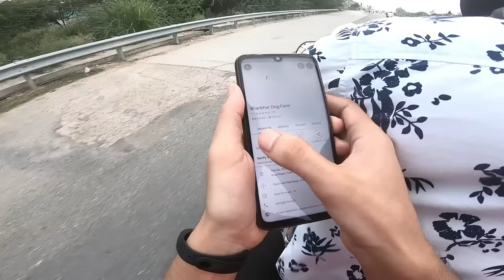Going To Adopt A Puppy 😍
hit likes.

lots of  ❤️